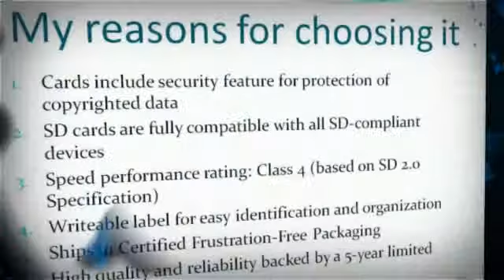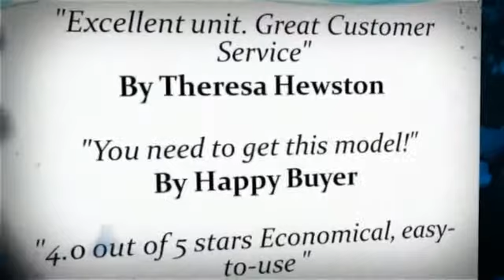under counter fridge freezer silver- My favorite pick for 2014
1kMpP2F In case you loved youtube clip and you would want to receive more information relating to under counter fridge freezer silver generously visit the link. 1kMpP2F

5.Architect Series II KDDC24CVS 1g9tOOW
4.Marvel Scientific General Purpose Undercounter Combination Refrigerator/Freeze OmgssK
3.Danby DUF408WE 4.2 cu.ft. Upright Freezer  1iB2yAL
2.EdgeStar 12 Lbs. Built-In Ice Maker - Stainless Steel Door 18K20BL
1.Sunpentown Energy Star 2.8 Cu-Ft Upright Freezer HR1gA3

under counter fridge freezer silver puechased someone june2010, nov halted carrying out cool which is called corp. wa explained to be able to returm to co. repaid inside my expense,r experienced 5 season customer. the company retained the paint among week, came home inside my expense, blocked in and additionally for you to operate named co. was actually assured to acquire nearby maintenance man to correct, di inside my cost, blwn compressor, corp. transported brand new one, maintenance person submit within my charge, yhat compressor was horrible ,labeled as corp. they toled me to forward in reply within my cost told him or her zero. finalized consequence used $990.00 regarding maker, $99.00 in 5 yr customer, $15.00 bundle one $78.00 for cargo ships in order to company, $200.00for repairer to see , $200.00 regarding swapping conpressor,. whenever iyt was actually each of the claimed and also ready the applied the appliance concerning six months time had the specific issues of the nonsence whith this appliance, need reemburced during the bax,each transport, and a 2 service expenses and also finnaly whrn ecerything settled in summer among 2011 the cast the appliance outside mainly because it wasn't running additionally the corp rejected to transmit over another mechanical device, some of the warrentee company woud not pay to acquire just one nearby, anf it was eventually inside my way. not bad repaid $1100.00for a machine that we used for 5 months, and thre apart six months time later on, you do have a wonderful technique, i reassure your every my local freinds know regarding but spoke my personal daughter in definitely not buying a different object from using edgestar when I will likely all i learn about your wishes to choose any systems. under counter fridge freezer silver
e about offered 4 performers however I am technique to satisfied with this type of unit to do that. just the thing the fact that worried me personally would be the metallic rack frosted finished within a week and I started to wonder to myself frequently we need to defrost the product. To date it was lighting topcoat concerning frost which is certainly not accumulating up to a tip related to having to defrost that as soon as so little amount of time in incorporate. the gps device psyched and also was very cold in an exceedingly small amount of time. thus far, it was a good quality deep freeze. As opposed to your chest region fridge, should this be never improved there are all by yourself bend as small as roots just about on it, any small discomfort. i'd endorse this situation device with no need of reserve. under counter fridge freezer silver

Difficult design and style, : We've purchased this situation fridge concerning slightly more than three years. In that opportunity, each control panel inside the perfect level unsuccessful 2 times ( role outlay $510), and the wiring up bathroom drawer (role price $110) gives unsuccessful fourfold. The most important move of best drawer for those who unrestricted and additionally tight this fold this between the two in order that it ultimately pops. A fortnight earlier the wiring broke yet again, and then on the weekend the refrigerator and additionally freezer bad wholly (mechanical device won't operate). under counter fridge freezer silver